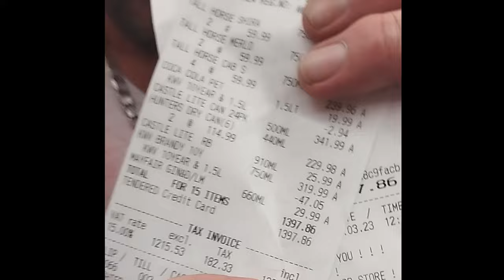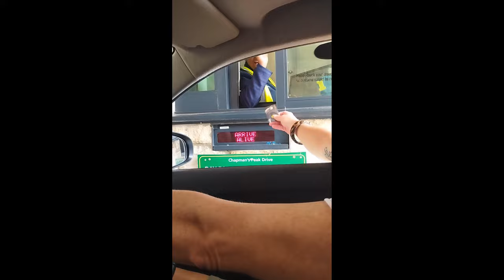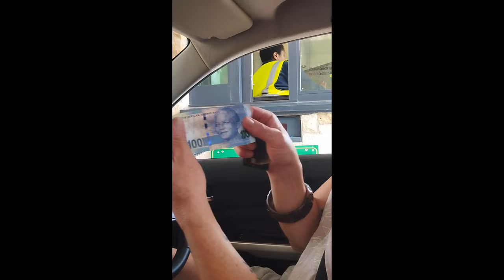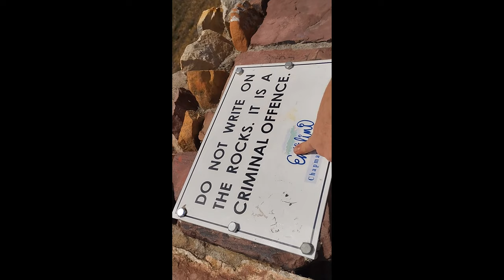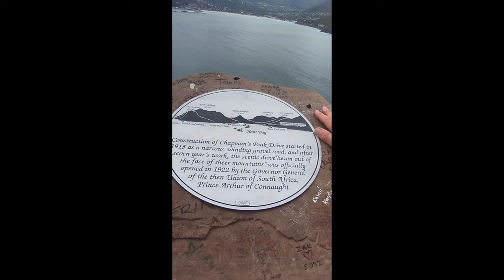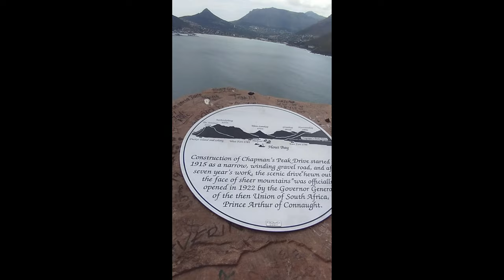Monkey Valley Ep1 - Exploring Cape Town's Spectacular Route from Camps Bay via Hout Bay to Noordhoek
Join us on the first episode of our thrilling adventure series, "Monkey Valley," as we embark on an unforgettable journey from Camps Bay in Cape Town, South Africa, via Hout Bay to the picturesque coastal village of Noordhoek. Buckle up as we take you along the scenic route, showcasing the breathtaking beauty and awe-inspiring landscapes that make this coastal region a true paradise.

Episode One starts from the vibrant shores of Camps Bay, known for its pristine beaches and stunning views of the Twelve Apostles mountain range, we'll traverse the rugged coastline towards Hout Bay. Get ready to be amazed as we navigate the dramatic twists and turns of the world-renowned Chapman's Peak Drive, offering panoramic vistas of the Atlantic Ocean and towering cliffs.

Our exploration continues as we venture into Hout Bay, a charming fishing village known for its lively harbor and bustling markets. Immerse yourself in the vibrant atmosphere as we uncover local treasures and interact with the friendly residents who call this place home.

Series One will end off as we journey onward to Noordhoek, a hidden gem nestled between mountains and the sea.

Be sure to subscribe to our channel and hit the notification bell, so you won't miss a single moment of our "Monkey Valley" series or the subsequent Episodes of this series.

Get ready to be transported to an enchanting world of natural wonders, captivating stories, and unforgettable experiences. Welcome to our epic journey along Cape Town's breathtaking coastal route!